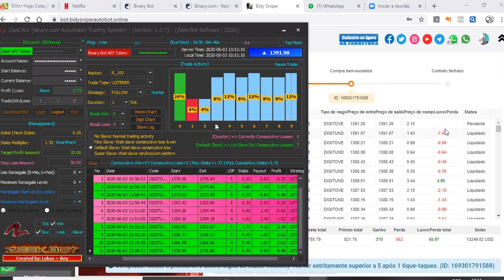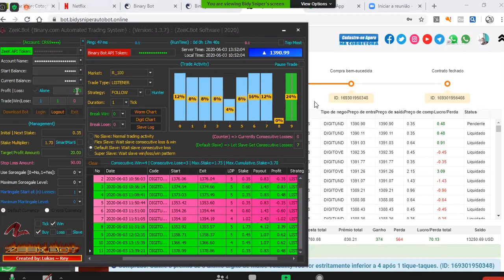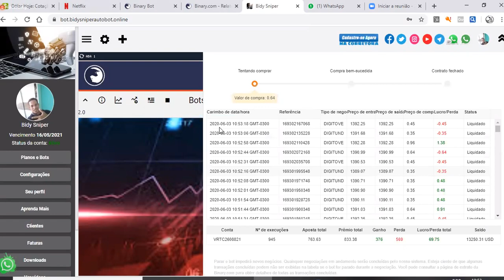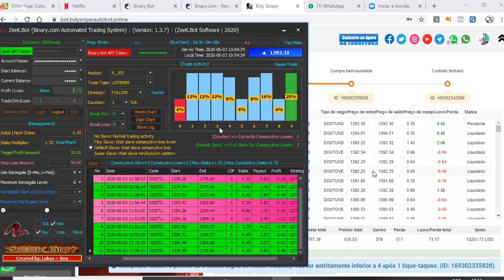Bidy Sniper Operando ao vivo - Zeek Bot - comece agora entre na sala de sinais free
Entrar no Zoom de segunda a sexta as 8:00 e 20:00